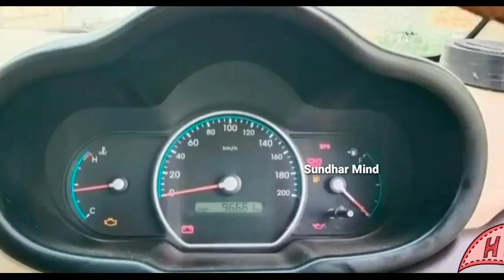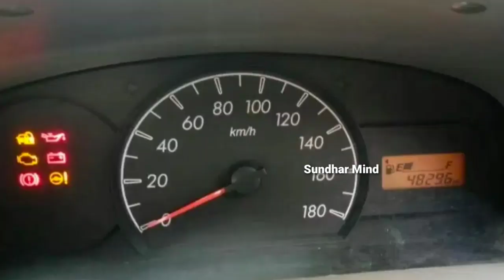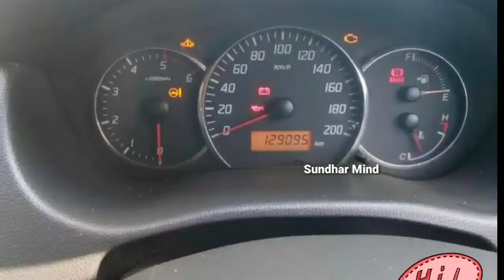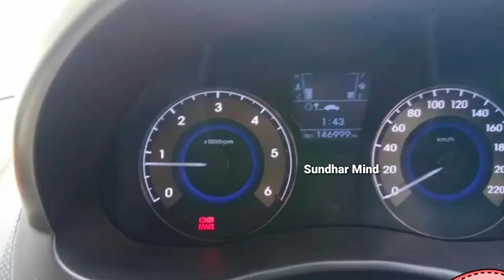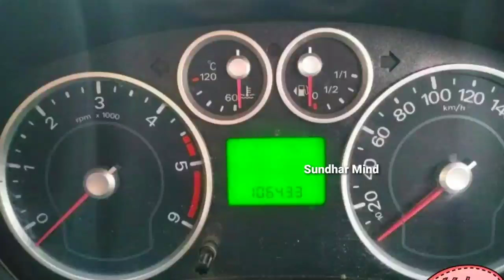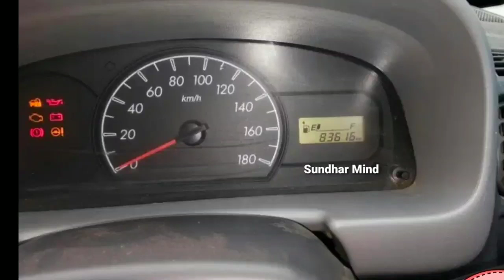வெறும் Rs 65,000 ஆரம்ப விலை முதல் கார்கள் விற்பனைக்கு உள்ளது இடம் கோயம்புத்தூர் Sundhar Mind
வெறும் Rs 65,000 முதல் கார்கள் விற்பனைக்கு உள்ளது இடம் கோயம்புத்தூர் Sundhar Mind

இந்த வீடியோவில் உள்ள அனைத்து கார்களுக்கு ஒரே போன் நம்பர்

[இந்த சேனலின் நோக்கம் இருசக்கர வாகனங்கள் மற்றும் நான்கு சக்கர வாகனங்கள் வீடியோக்கள் பதிவேற்றுவது மற்றும் வாகனங்கள் விற்பனை தொடர்பான விளக்கங்களை கொடுப்பது தொடர்பான வீடியோக்களை பதிவேற்றுவது நோக்கம்]

உங்கள் வாகனங்கள் விளம்பர

படுத்துவதற்கு நீங்கள் எந்த ஒரு 💲💲💲 பணமும்

கொடுக்க தேவை இல்லை